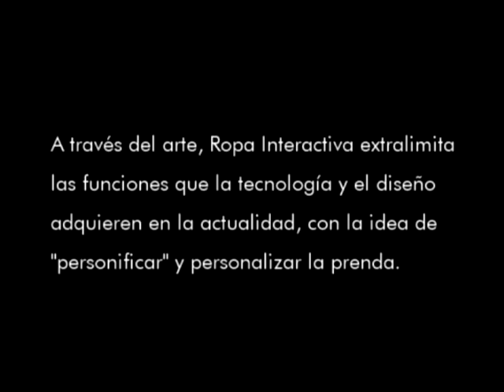I-Wear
Video Arte